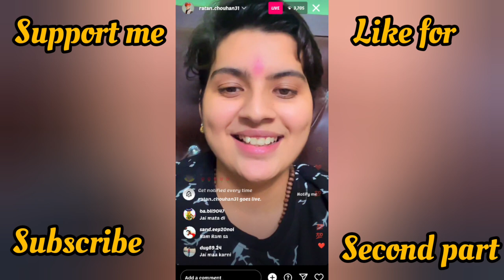Jai maa karni | Ratan Chouhan new Live video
Hello friends my name is jatin
i uploaded ratan di relative video and photos
support me and Ratan di

ratan chouhan today live
ratan chouhan

Ratan Chouhan Live Today Live Video

Ratan Chouhan New video Video Full Reels In Instagram